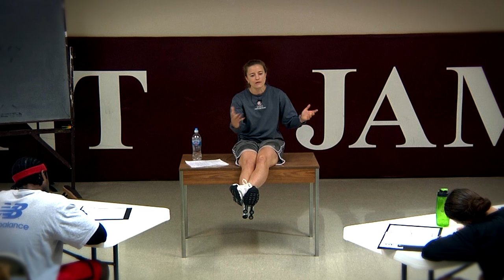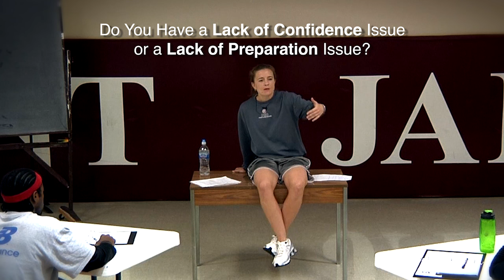Confidence Comes from Preparation | PGC Basketball | Mental Toughness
"There is no substitute for the feeling of confidence you get from knowing that you've done the work and put in the time"
- Dena Evans

Here are 5 ways we’re helping 150,000+ people learn how to “Think the Game” so they can gain an unfair advantage over their competition and how we can help you do the same:

1. Join the PGC Coaching Club - Over 15,000 high school, college, NBA and WNBA coaches have become the coach they want to be by training with our expert coaches and mentors. If you’re a coach and you're new to PGC, start here…

2. Become the Smartest Player on the Floor - Stop playing like everyone else on the court… Get 3 free videos that will help you immediately start scoring more easy buckets, make better decisions in the paint, and play bigger than your size.

3. Join us at a PGC Camp - Join the over 11,000 dedicated players who attend PGC each year to discover the uncommon skills, leadership traits, and mindset needed to stand out and get noticed by coaches.

4. (NEW) 14 Day On-Demand Online Shooting Course - “The most in-depth shooting course on the planet”. In as little as two weeks, become the “lights out” shooter you’ve always dreamed of becoming – GUARANTEED.

5. PGC+ Membership - Online training for the dedicated player who eats, breathes and sleeps basketball 24/7. PGC+ has everything you need to grow your game, all in one place… and for a fraction of the cost of paying a trainer.

PGC Basketball Camps:

PGC is where serious players train in the off-season. We teach players to think the game at a college and pro level and become leaders both on and off the court.

Thousands of players from middle school to college attend a PGC camp each year. Our camps are specialized for players at every level of the game, so no matter what level you play at right now, PGC will help you reach the next level.

We teach the game, not a group of skills specific to one position. Any player will benefit from a PGC camp — regardless of their position or skill level — as long as they are truly eager to learn the game.

More than 95,000 serious basketball players have trained with PGC in the off-season, and it’s where top NBA and college coaches send their own kids to learn to think the game.

Discover how to be a playmaker, lead your team, and run the show